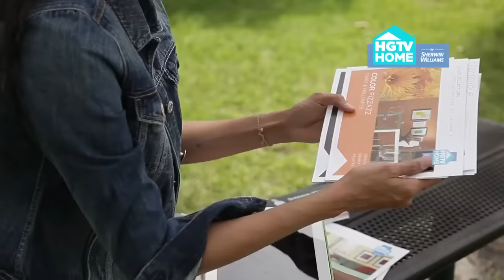Sonia Velasquez - Magia de color en 1, 2, 3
Sonia for Sherwin Williams Latin America